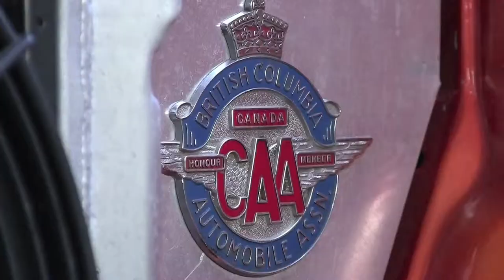Sockeye Run Car Show and Shine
Specialty car show held in Steveston every spring organized by the Richmond Lions Club.

Video recording and editing by:
Vanessa Miyasaka
Fernando Cacciolari

Published by:
Steveston Insider